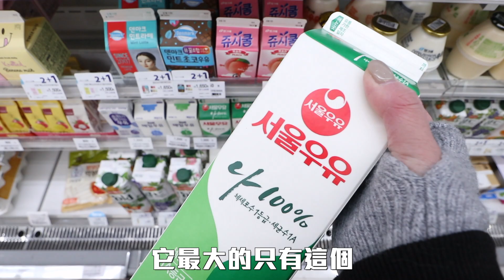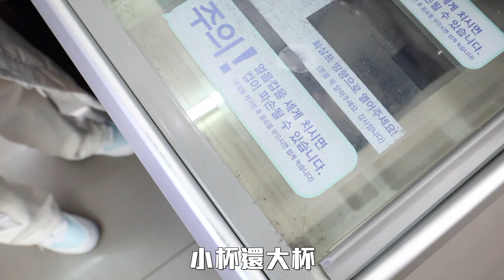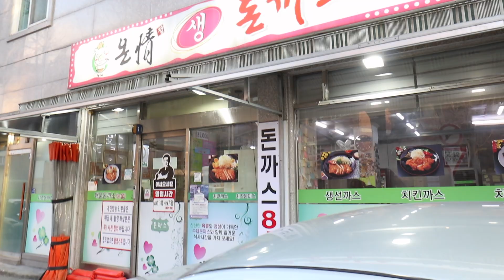再也不敢了..😨韓國第一爆辣死亡炸豬排挑戰🌶️成功..失敗？